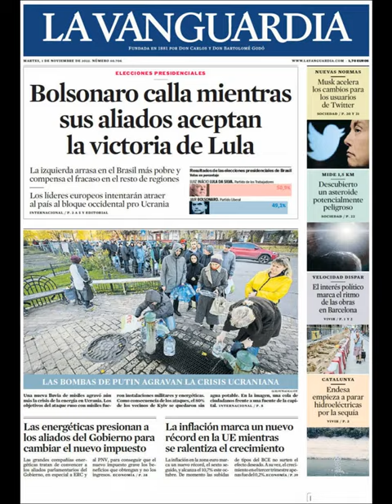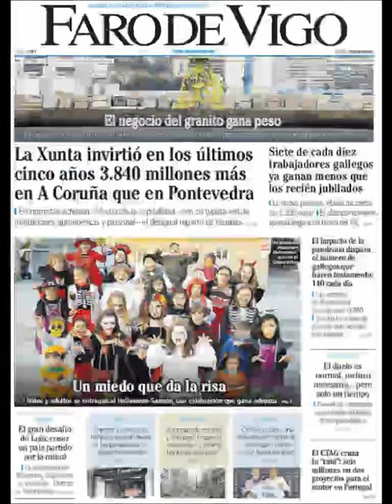Noticias Martes 1 Noviembre 2022 Titulares Portada Diarios Periódicos España Spain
Principales Titulares de Noticias en Portadas Diarios Periódicos Españoles del Martes 1 de Noviembre de 2022 ¿Que le Parecio este día?